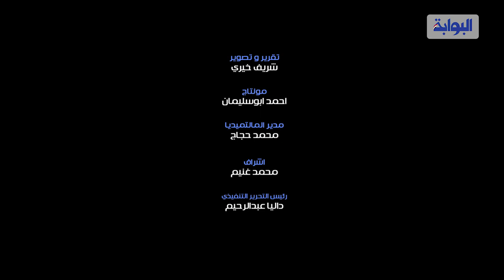أسرار صناعة الجواكيت الجلد ومزايا الجلود الضاني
تعد الجواكيت الجلد من أكثر الملابس شيوعا في فصل الشتاء، نظرا لقدرتها الشديدة على تدفئة الجسم، بجانب تنوع تصميماتها التى تعطي لها شكل وطابع مميز.
والتقت عدسة البوابة نيوز بسمير الأتربي، صاحب ورشة مصوغات جلدية، والذي أشار إلى ان الجواكيت الجلد تدخل في 5 مراحل، حيث ان معظم الجلود التي تنتج منها الجواكيت الجلد تكون من الجلد الضاني، ثم يأتي الجلد من المدابغ إلى الورشة ويدخل مرحلة القص والتي تحدد الشكل العام والتصميم النهائي للجاكيت الجلد، ثم إلى مرحلة الدق، ثم التقفيل، ثم الفنش وتركيب الكباسيل .
وأضاف الأتربي ان أسعار الجواكيت الجلد تتراوح ما بين 500 جنيه إلى 1000 جنيه، مؤكدا ان الجلد الضاني يكون هو الجلد الأفضل في صناعة الجواكيت الجلد مقارنة بالأنواع الأخرى.